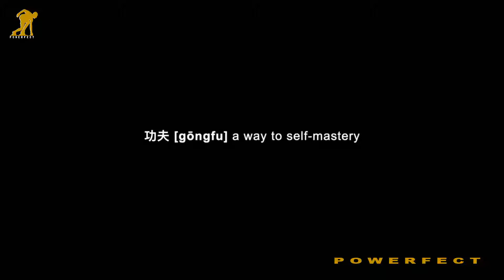SHAOLIN MASTER The Way To Self Mastery MUST WATCH Best Motivational Speech 2021 Shi Heng Yi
Motivational speech
motivationals status
Whats app status
Motivational status English and Hindi
Motivational shorts
Motivational shorts English
English motivational status
Inspirational speech English

This content doesn’t belong to POWERFECT, it is edited and shared only for the purpose of awareness, and if the content OWNER (visual/audio) of this content has any issue, we request you to directly message to this page, thus we sort out the outcome.⁣⁣⁣⁣⁣⁣⁣⁣⁣⁣
Love,
POWERFECT 💝